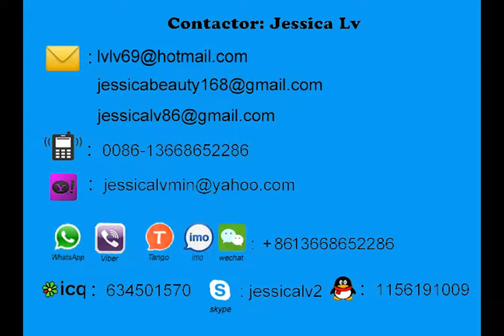ldpe sheet machine